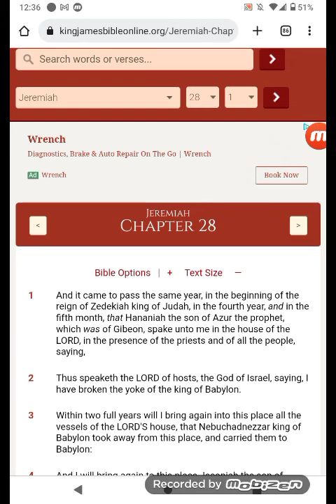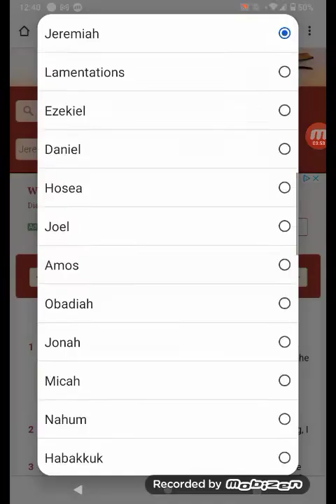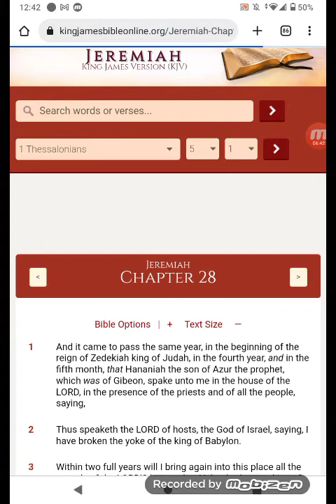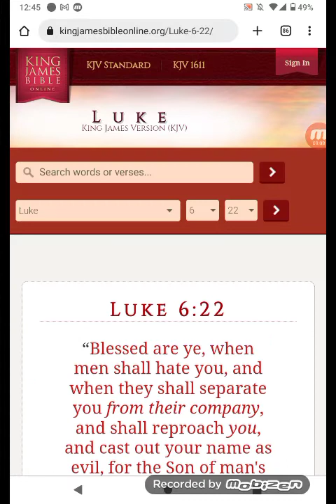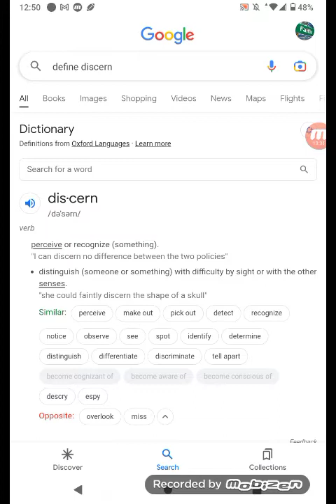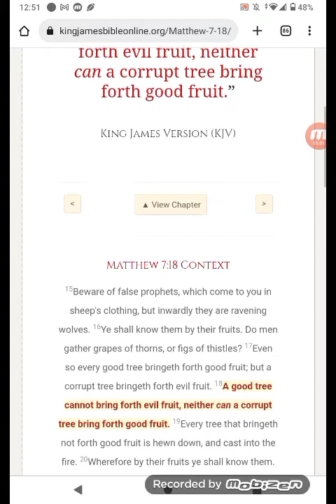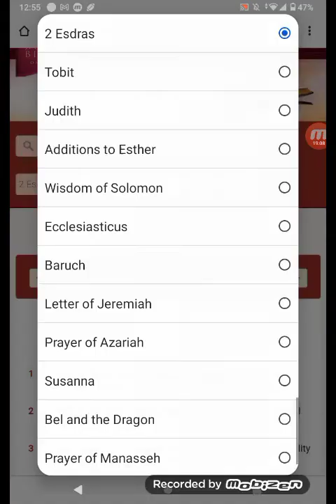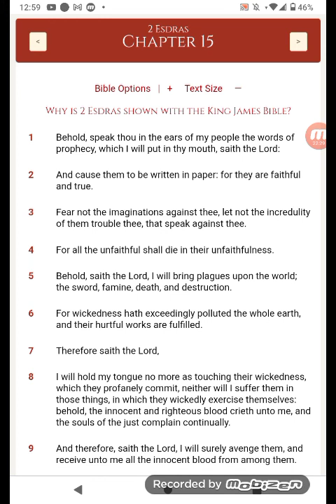A TREE IS KNOW BY IT'S FRUIT...